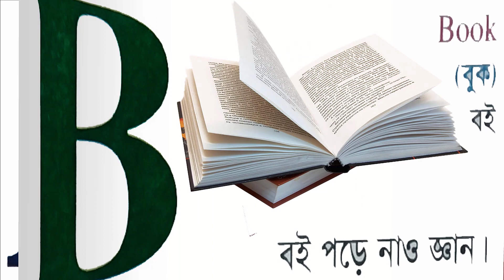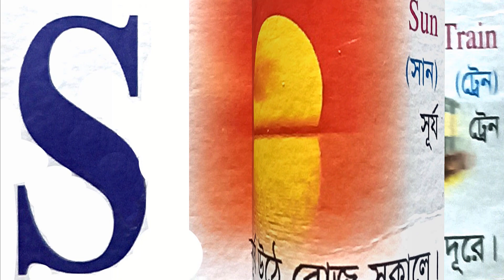A for Allah B for Book C for Computer Phonics Song with TWO Words